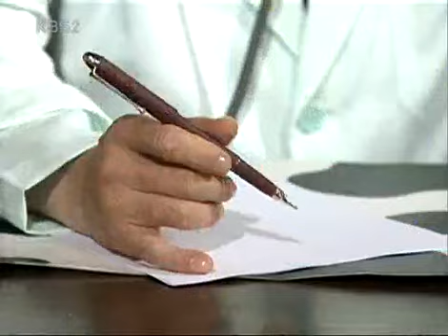You Make Me Smile 20060808 #002